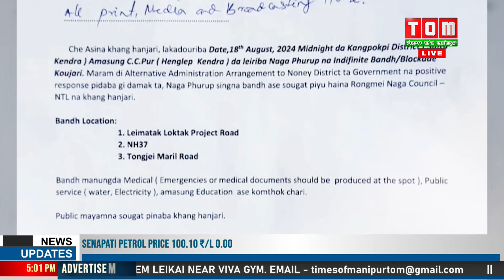RONGMEI NA KHUNDABA MAPHAM SING NONEY DIST TA TILHANBIYU HAINA MATAM KAKTABA BANDH KOUKHRE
Kangpokpi amasung Churachandpur District ta Rongmei phurup na khundariba mapham shing Noney District ta tilhanbiyu haina taknaduna lakpa adu leingak na tabidabadagi Rongmei Naga Council Ntayphai Luangrian na hayeng dagi National Highway number 37, Tongjei Maril amadi Leimatak road matam kaktana thingjillagani haina lup asina thadorakpa cherol amana phongdorakli.